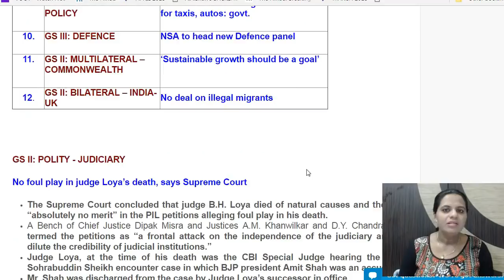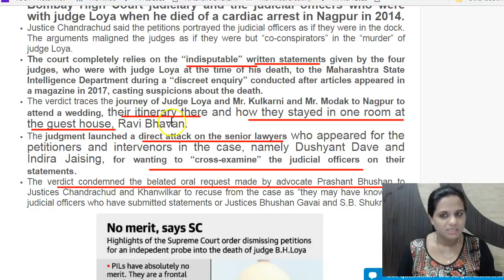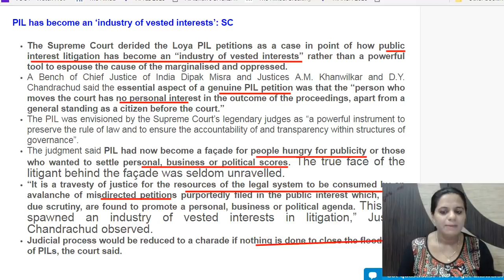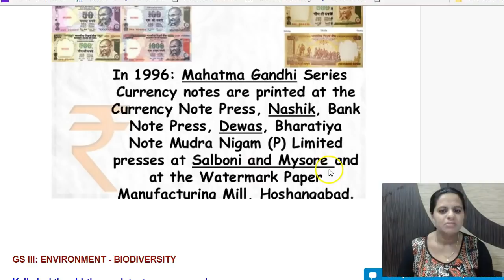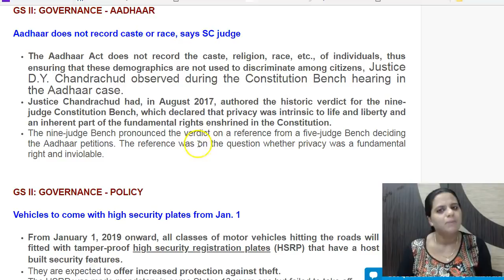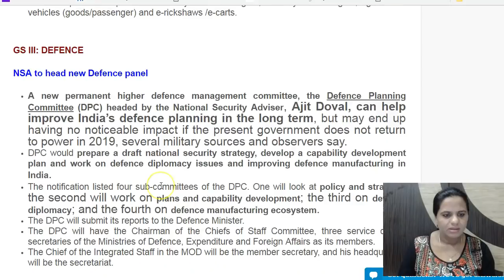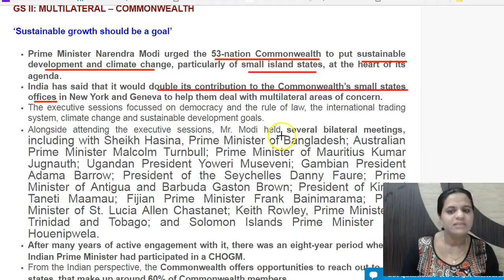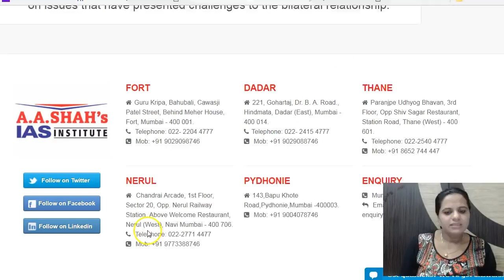20 April 2018 - Daily The Hindu Current Affairs IAS 2018 - Mrs. Bilquees Khatri